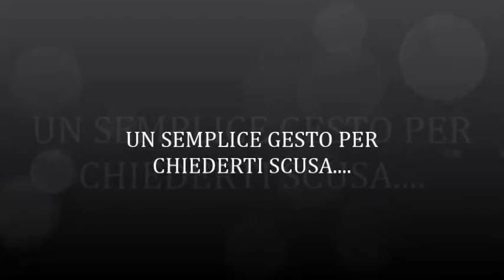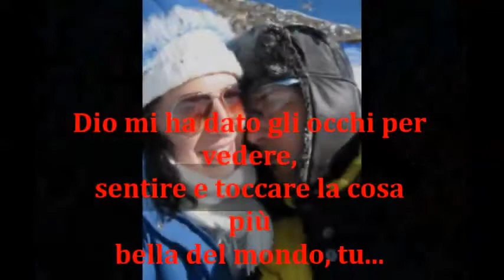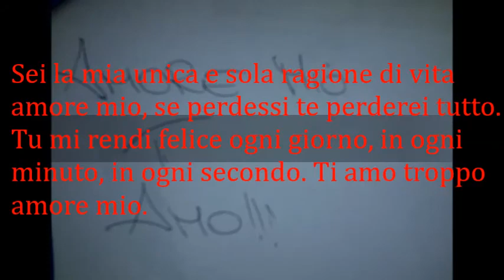SCUSA PER I MIEI SBAGLI...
Sei la principessa della mia favola. e lo sarai per sempre.